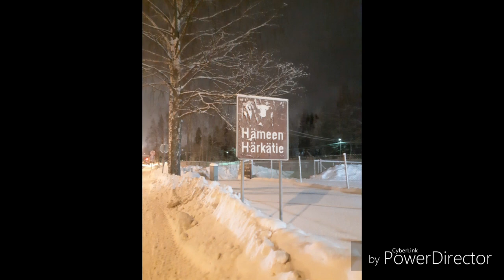Päivien Kuvailut #42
Päivien Kuvailut #42. Klipit & kuvat on otettu Länsisalmessa, Tikkurilassa, Hämeenlinnassa, Rajakylässä, Länsimäessä, Keinusaaressa, Tiiriössä, Tiiriönmäessä & Ritari-areenalla.